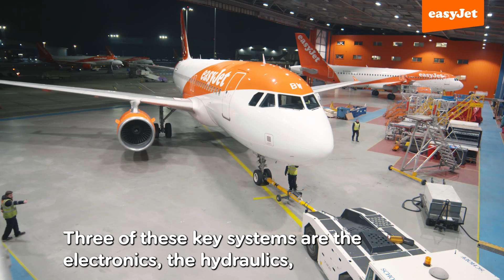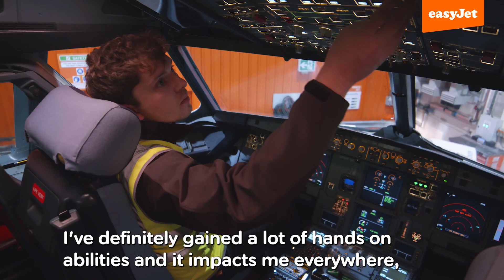Aeronautical Engineering Apprenticeships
Our apprenticeship will equip you with everything you need to get your engineering career started, along with skills for life. Hear from Fazal and Ben on their experiences on the programme.